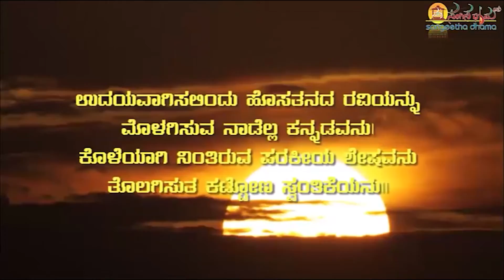Eddelu Kannada Da Muddu Kandane || Mruthyunjay Doddawad,Vasanth Kulkarni || Kannada Patriotic Song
SANGEETHA DHAMA Presents

EDDELU KANNADA DA MUDDU KANDANE - PATRIOTIC SONG

Singer : Mruthyunjay Doddawad
Music Composing : Mruthyunjay Doddawad
Lyrics by : Vasanth Kulkarni
Video Editing : Prashanth Udupa
Banner - Sangeetha Dhama